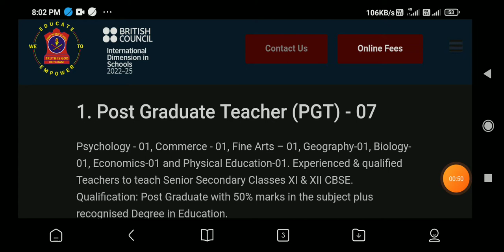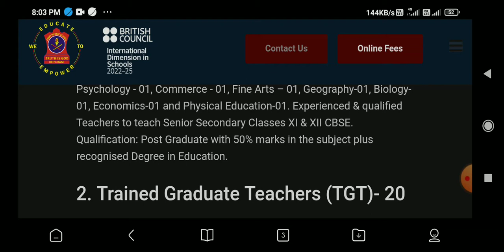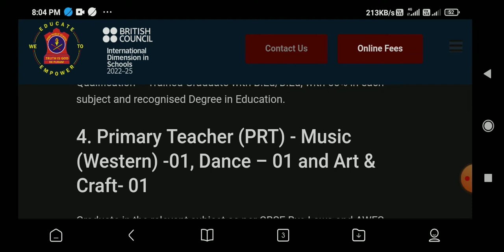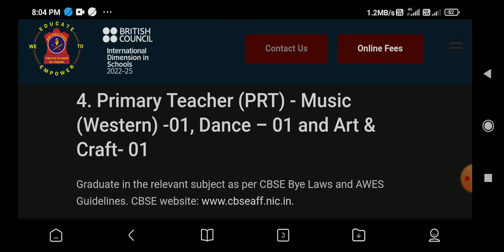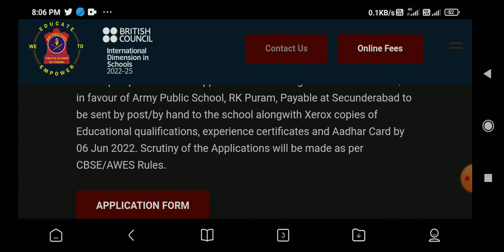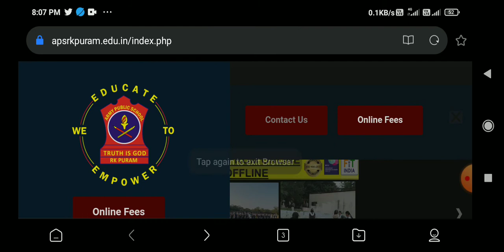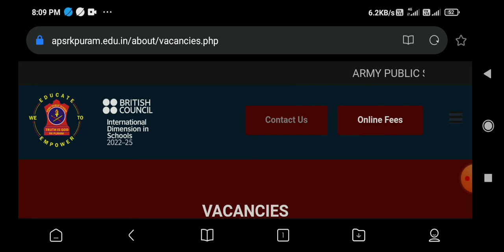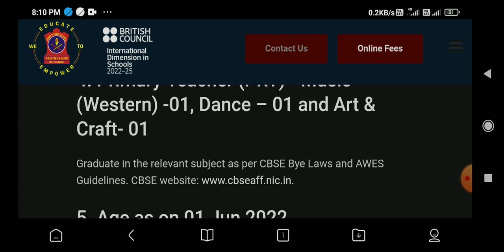ARMY PUBLIC SCHOOL TEACHER RECRUITMENT | 40 Above Vacancies |PGT TGT PRT OTHER | TET/CSB Not mention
ARMY PUBLIC SCHOOL TEACHER RECRUITMENT | 40 Above Vacancies |PGT TGT PRT OTHER | TET/CSB CARD NOT MANDATORY